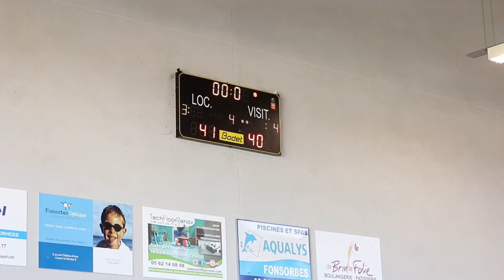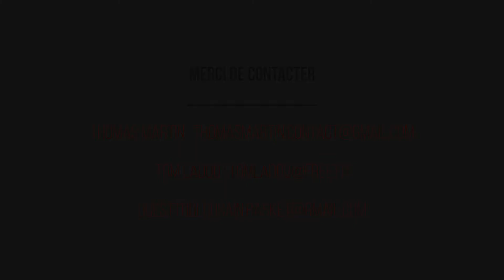OTB#13- Week end du 25/02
Bienvenu sur le #13 résumé de OTB TV. Au programme, les meilleures séquences des matchs et les résultats détaillés.

OTB TV est à la recherche de reporters photos/vidéos pour chaque équipe de l'Ouest Toulousain Basket.

Que vous soyez joueur ou accompagnant, vous êtes les bienvenus.

Vidéos : Thomas MARTIN / Tom LADOU
Montage : Thomas MARTIN